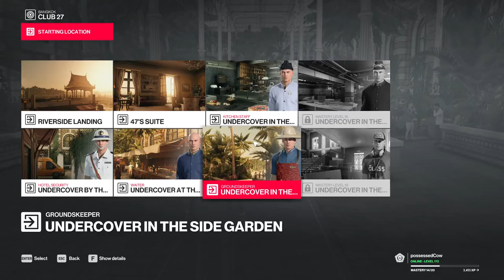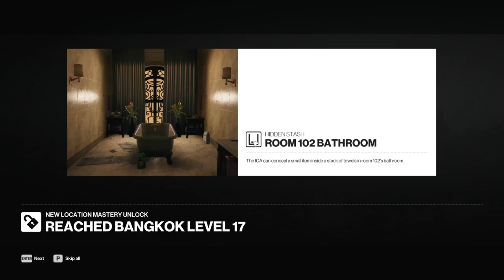Hitman 2 [42] Back to Bangkok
Doing a few of the remaining mission stories. Actually pretty fun.